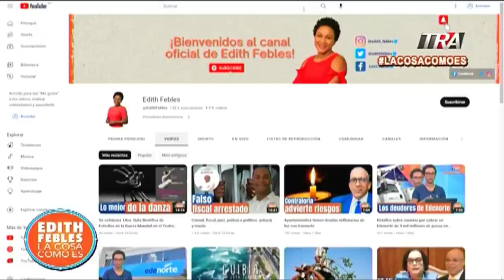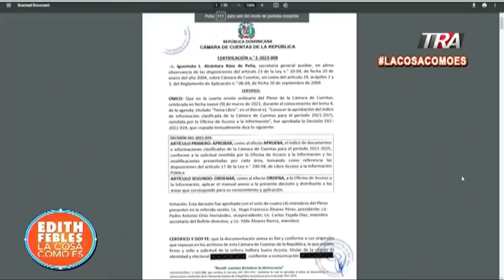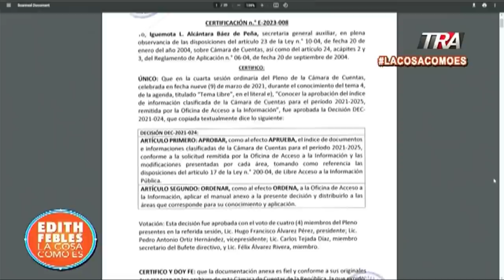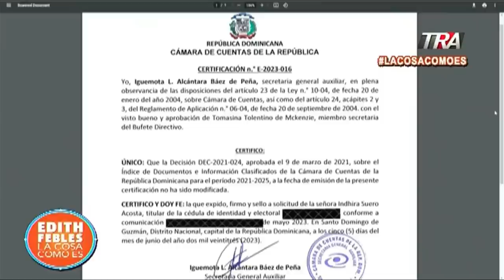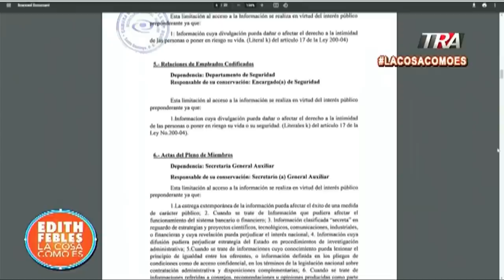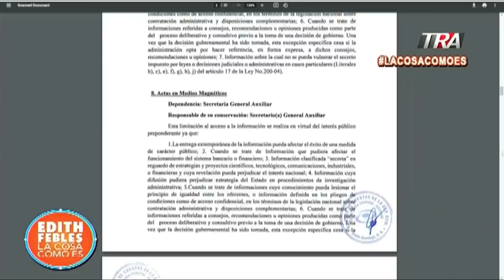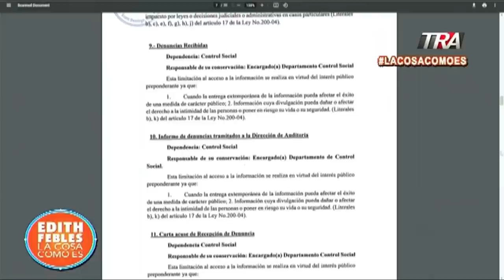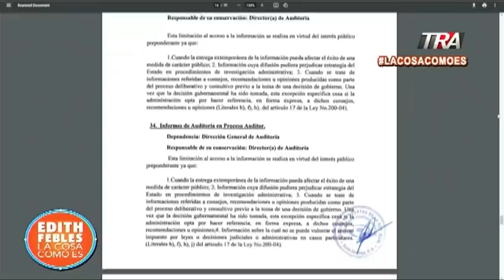Los secretos de la Cámara de Cuentas. Documentación clasificada abunda